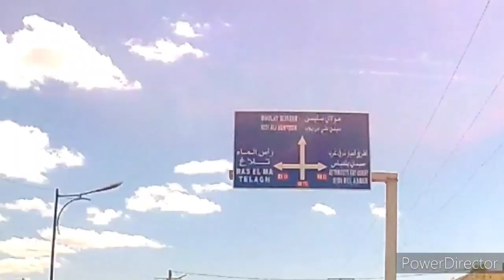TENIRA/SIDI ALI BEN YOUB w.SIDI BEL ABASS (1)CHIKHA JENIA ZEWAWI (146)خدموهالي